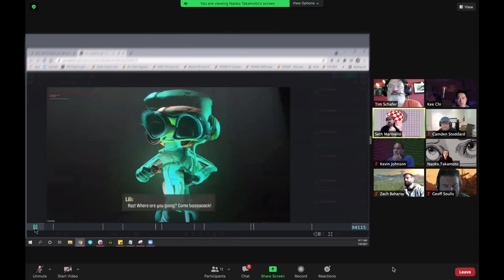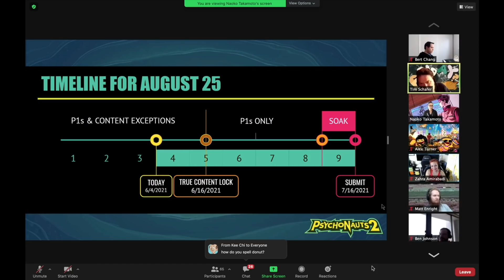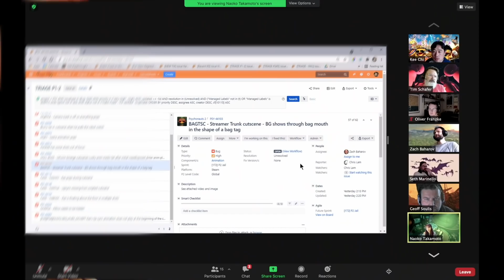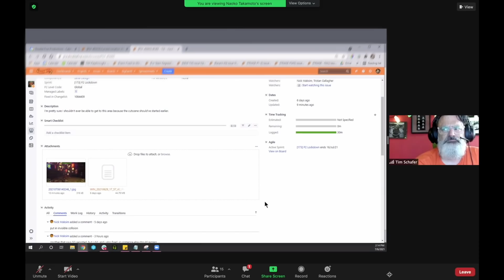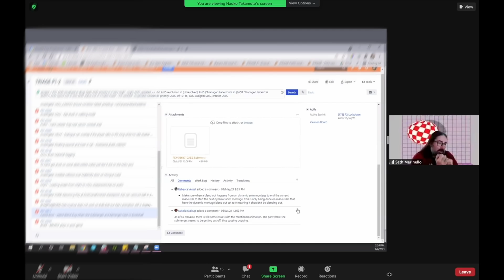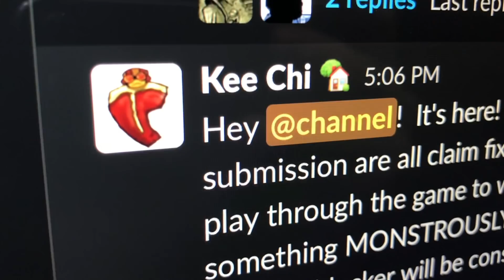Psychonauts 2 · Summer 2021 LAUNCH Update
It's done. Psychonauts 2 is coming next week. In this update, we look back at where it started, how it went, and find a moment to come together to celebrate the arrival of Raz's next adventure.